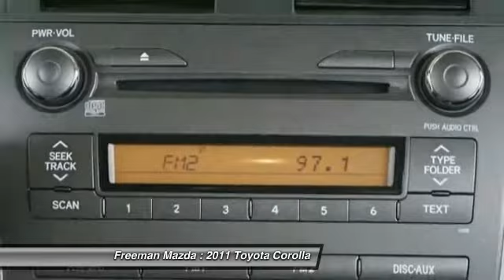2011 Toyota Corolla Irving TX PBC674394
2011 Toyota Corolla

Freeman Mazda
1840 E Airport Fwy

No te lo pierdas! Toyota Corolla 2011 equipado con una transmision automatica y 69122 millas. Al verlo querras llevarlo a tu casa.